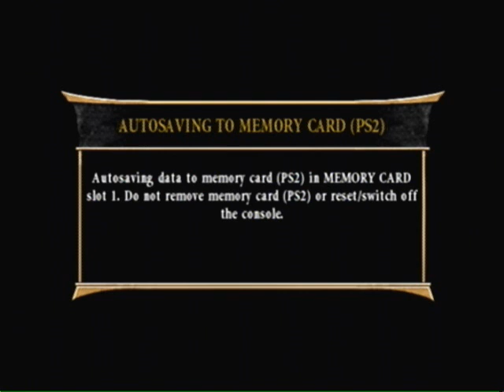Mortal Kombat Armageddon-Spongebob Arcade Ladder